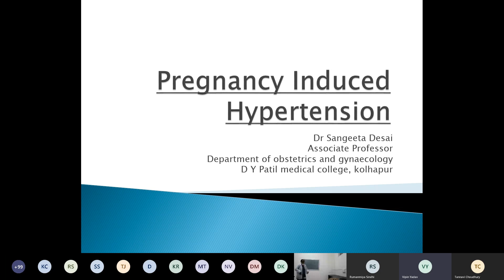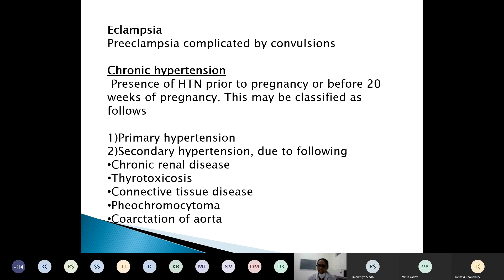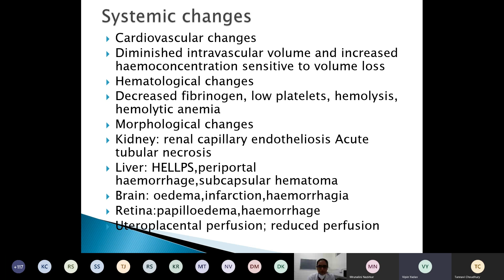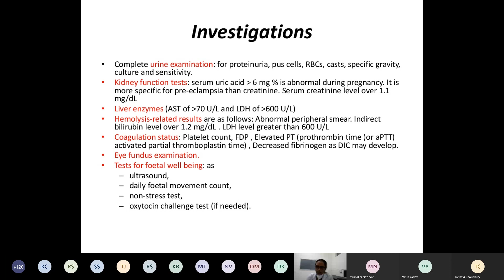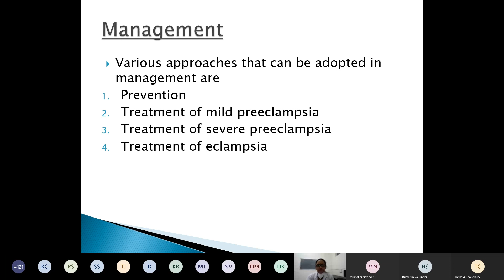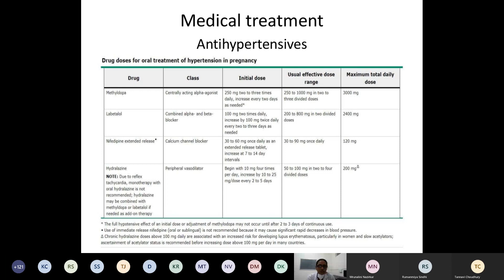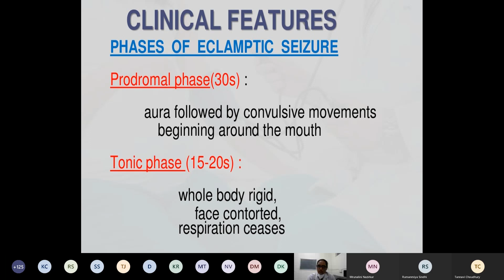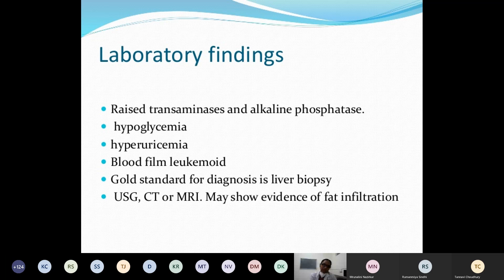Pregnancy Induced Hypertension Dr Sangeeta Desai